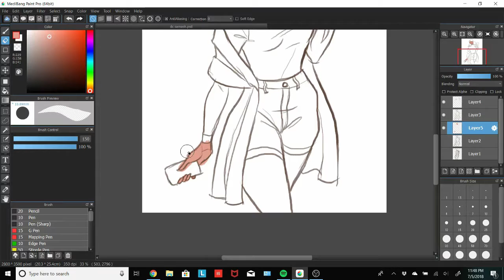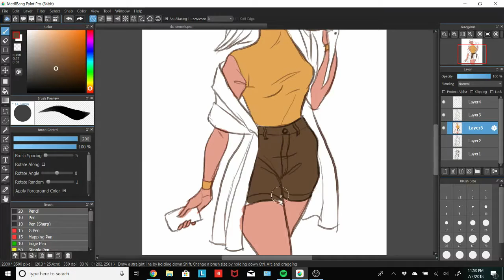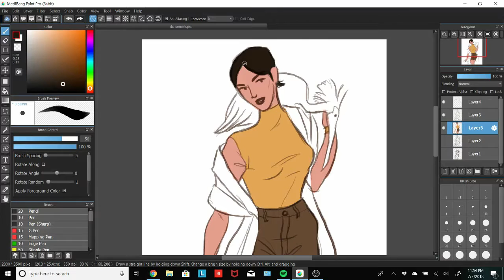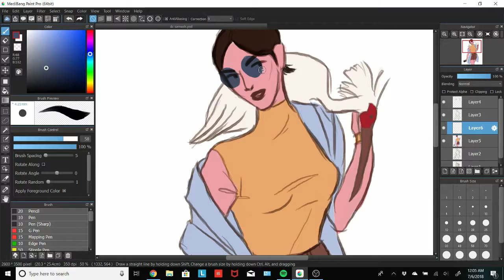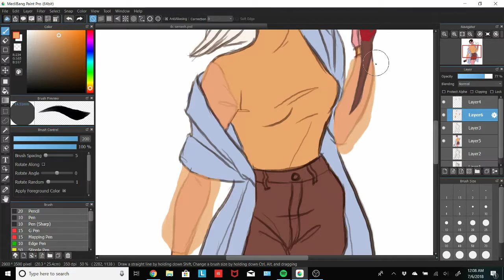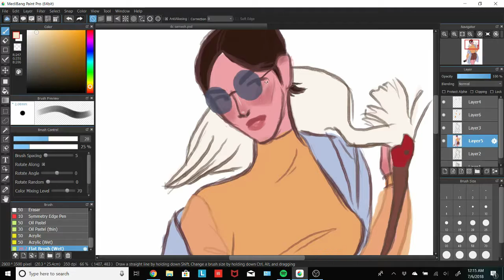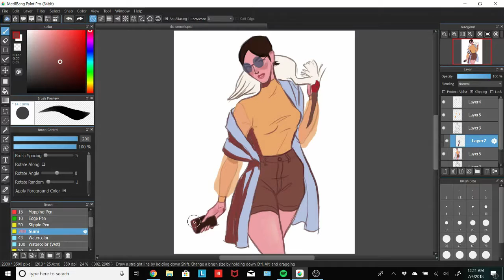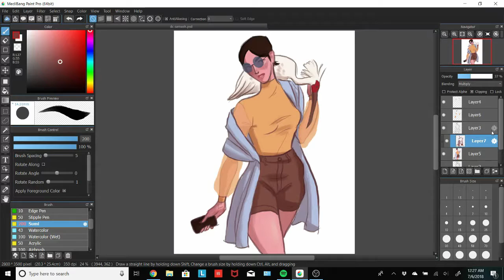ANOTHER DrawThisInYourStyle Challenge Speedpaint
For Samantha Mash's drawthisinyourstyle challenge